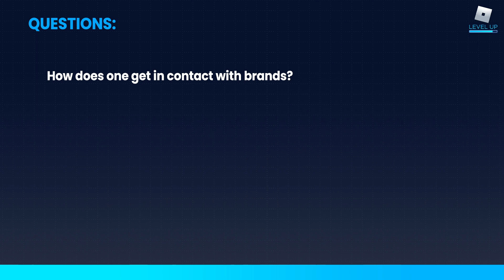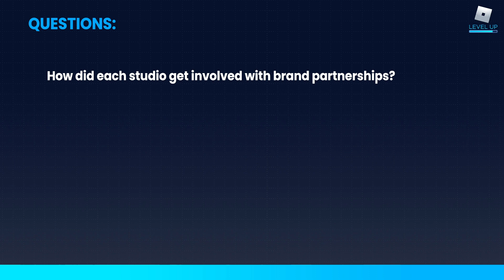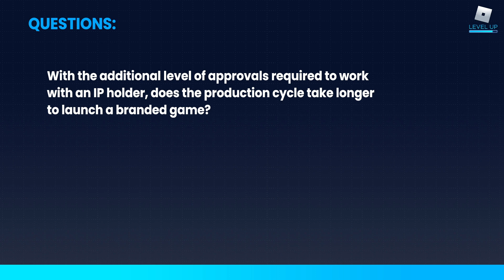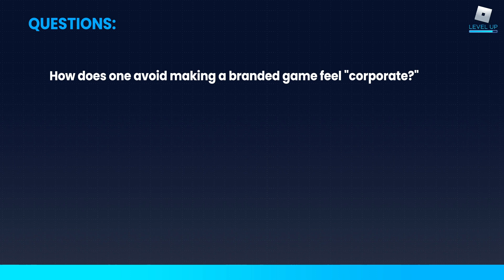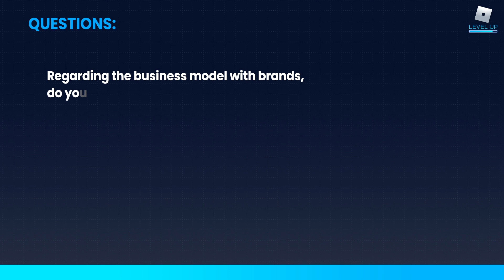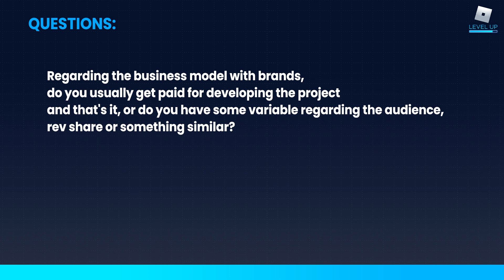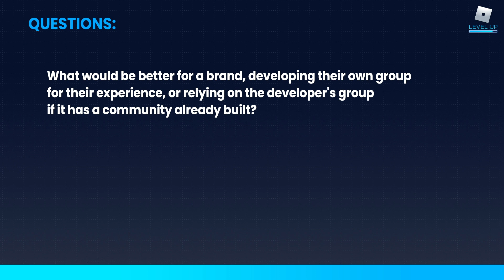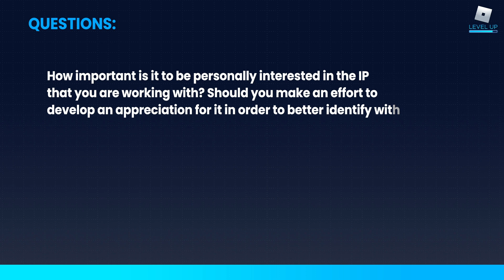Brand Partnerships and IP Games Roundtable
In this roundtable video, members of Toya (Miraculous RP), The Metaverse Team (Nerf Strike) and The Gang Stockholm (Vans) share their insights about developing games with brand partners.

For more resources on designing, building, monetizing and supporting a Roblox game, visit our creator documentation

Roblox Developer Relations mission is to empower developers and creators to bring their imagination to life through play. Join the millions of creators on Roblox and make your first experience with help from this page on getting started